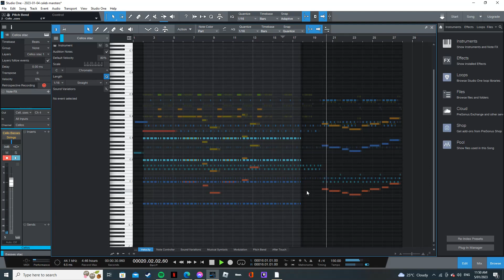"Raging Into Battle" Original Composition | Studio One 5 Artist